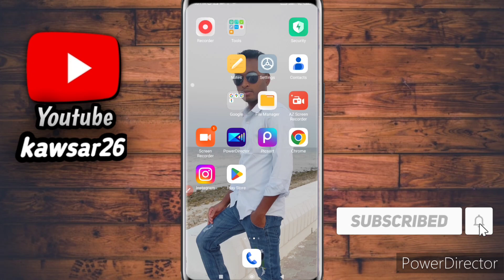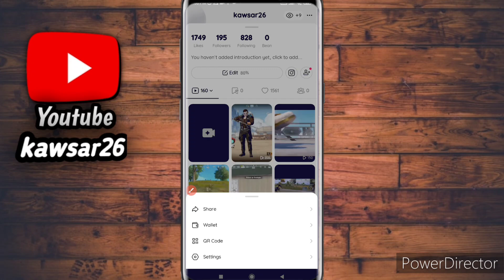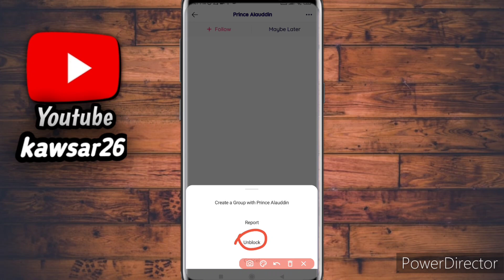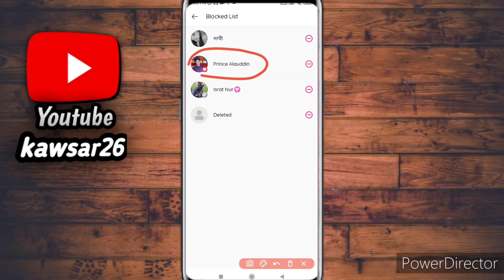likee theke unblock korbo kivabe//লাইকি থেকে কিভাবে আনব্লক করবো @MdKawsar26 kawsar26 //likee👍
likee

টিকটকে কাউকে কিভাবে ব্লক আনব্লক করবেন
কিভাবে লাইকিতে কাউকে ব্লক দিলে তা আনব্লক করা যায়
ফেসবুকে কিভাবে ব্লক আনব্লক করবো মোবাইল দিয়ে
ফেসবুকে ব্লক হয়ে যাওয়া বন্ধুকে কিভাবে আনব্লক করবো
কিভাবে ইমুতে ব্লক এবং আনব্লক করবেন
ফেসবুক ব্লক হয়ে যাওয়া ফ্রেন্ড কে কিভাবে আনব্লক করবো
টিকটকে কারো আইডি ব্লক করবো কিভাবে
ফেসবুকে কিভাবে আনফলো করবো
লাইকি থেকে কিভাবে টাকা বের করব
ফেসবুকে ফলোয়ার চেক করবো কিভাবে
likee
লাইকি থেকে কিভাবে টাকা ইনকাম করে
লাইকি থেকে কিভাবে টাকা ইনকাম

কিভাবে ফেসবুক থেকে কেউ ব্লক করলে নিজেই আনব্লক করবো
কিভাবে মেসেঞ্জারে বন্ধুকে আনব্লক করবেন
লাইকি আইডি কিভাবে ব্লক করব

likee
likee live kivabe korbo
kivabe likee te kaw k block dela take unblock korbo
likee app
likee app bangla tutorial
likee video kivabe banabo
likee te live kivabe korbo
likee app kivabe use korbo
live kivabe korbo likee
likee boost kivabe korbo
likee id verify kivabe korbo
likee audio live kivabe korbo
likee video boost kivabe korbo
likee video boost korbo kivabe
kivabe likee account verified korbo
likee te kivabe diamond kinbo

how to likee user block and unblock
how to likee user block and unblock in likee app
how to likee user block
fb like block how to unblock
how to block likee id from likee app
likee id block and unblock
how to block likee id
how to likee block unblock
how to likee user unblock in likee app
facebook like block problem
how to likee user block in your likee profile
fb like unblock kaise kare
fb like block
likee block unblock

thanks may All channel mambars😘😘